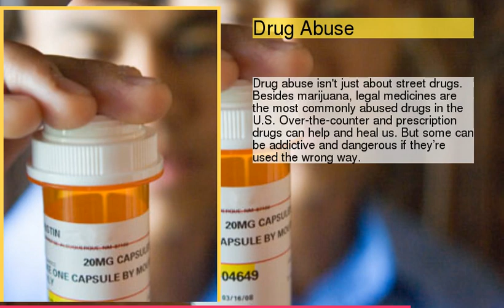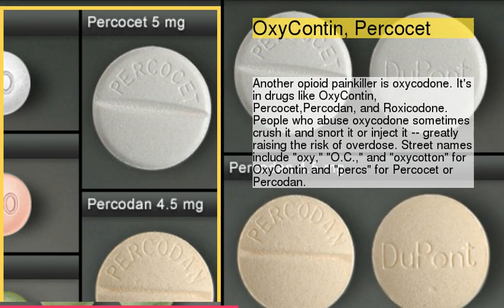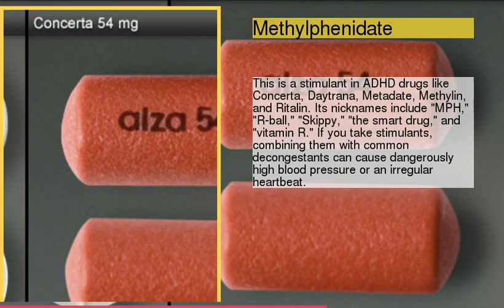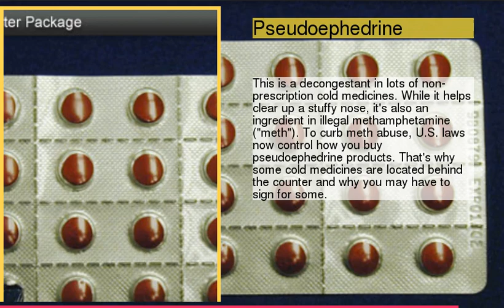Commonly Abused Prescription and OTC Drugs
be creativo
1 : Drug Abuse
2 : Barbiturates
3 : Benzodiazepines
4 : Sleep Medicines
5 : Codeine and Morphine
6 : OxyContin, Percocet
7 : Vicodin, Lortab, Lorcet
8 : Amphetamines
9 : Methylphenidate
10 : Dextromethorphan (DXM)
11 : Pseudoephedrine
12 : Spotting a Suspicious Pill
13 : Drug Abuse: What to Do